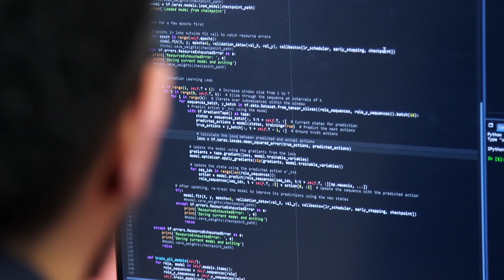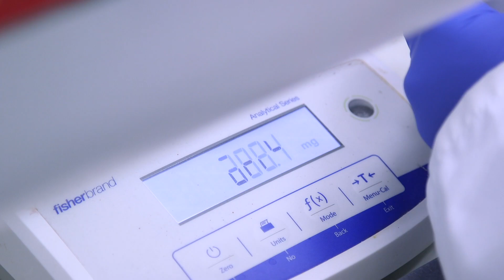Research today. Transform tomorrow in STEM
Embark on a transformative research journey in science, technology, engineering, or mathematics — where you’ll tackle complex problems, push the boundaries of knowledge, and make discoveries with real-world impact. At Manchester Met, you’ll join a vibrant, forward-thinking research community that empowers you to grow your expertise, innovate with purpose, and help shape a better future through STEM.

Discover an experience as unique as you are and contribute to research that is transforming the world, one discovery at a time.